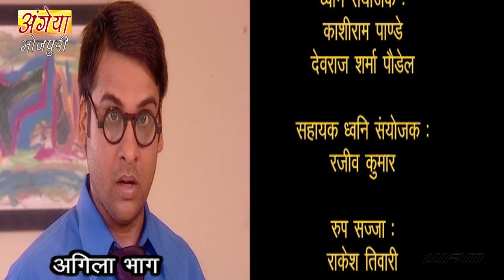New Original Web Series | Mr. Jugadulal (जुगाड़ूलाल) Episode - 77 | भोजपुरी सीरियल | Bhojpuri Serial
New Original Web Series | Mr. Jugadulal (जुगाड़ूलाल) Episode - 77 | भोजपुरी सीरियल | Bhojpuri Video 2022

जहाँ ना पहुँचे साढ़ू, ऊहाँ पहुँचे जुगाड़ू। जुगाड़ूलाल,जुगाड़ से जहाँ सभन के मदद करेला। ऊहें हँसते-हँसावत पुलिसिया जुल्म आऊर शिक्षा संस्थान मे छाईल अंधकारो के उजागर करेला। डॉक्टर बनके जहाँ झोला छाप डॉक्टरन पर ऊँगली उठावेला ऊहें बडी बेबाकी से नेतन के दोहरा चरित्र के भी दरसावेला। एगो गरीब बच्चा के स्कूल मे दाखिला खातिर कबो पैरवी ना करे वाला बाबुजी मास्टर पुस्तक बिहारी से भी पैरवी करवा लेला। माई इमली देवी के पटकापुर के बीवी नंबर वन बनवावे खातिर पूरा स्कूल मे छुट्टी करवा देवेला ताकि इमली के मास्टर पति आ सकें। अईसने लॊट-पॊट कर देवे वाला हँसगोला देखे खातिर देखत रहीं मि. जुगाड़ूलाल ।

Serial : Mr. Jugadulal
Episode No : 77
Director: Manish Jain & Sanjay Bansal
Producer : Garima Dhir, Jalaj Dhir,Kamal Kalda
Music Director : Anil Vishwakarma
Starcast : Pranay Dixit, Mahesh Kawal,Priya Pandey Jitu Shivhave, Kajal Khanna & Others